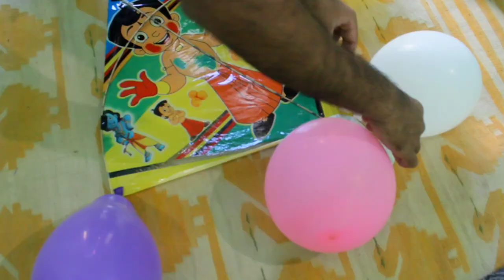Kite vs Balloons Experiment - Kite Lover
Hope you like this experiment.
How to make kite - पतंग कैसे बनाते है - patang bnane ka trika - Make kite and Fly test also

Patang kaise banate hai - How to make a kite - पतंग कैसे बनाते हैं

# How to make Newspaper kite at Home - DIY kite by Kite lover

# MAKE BIG KITE AT HOME - NEWSPAPER BIG KITE - KITE LOVER

# How to make Kite by Newspaper || Newspaper kite at Home aslo Fly it || Kite Lover

# How to Cut Others Kite - Tricks to Cut others kite - kite lover

# Make BIRD KITE at HOME very Easy & Amazing || Kite lover

# दिल वाली पतंग घर में कैसे बनाए || how to make HEART KITE at Home || kite lovers

# How to make Stylish Kite by Newspaper Step by Step - Patang kaise bnaye

# Kite by help of Newspaper Step by Step - Patang kaise bnaye Step by step

# How to made kite Sticks at Home || Home made kite sticks || kite lover

# kite Making Tutorial :- How to make Eagle kite using Newspaper - kite Lover

# Newspaper Kite Tutorial || How to make Kite by Newspaper || Kite Lover

# Gift paper kite || How to make a GIFT PAPER KITE at HOME || Kite lover

# Polybag Kite Tutorial || How to make Kite by Polybag || Kite Lover

# Tie Kite Knots in Polybag kite | लिफाफे वाली पतंग में कन्ने कैसे बांधे | Patang Ke Kanne Kaise Bandhe

# kite  Making Tutorial :- Making kite By Help Of Poly Bag - लिफाफे से पतंग कैसे बनाए

# How to make kite or patang at home By Help Of Poly Bag

# How to fly a kite - kite flying tricks - Patang ko kaise udae - Kite lover

# पतंग में कन्ने कैसे बांधे | Patang Ke Kanne Kaise Bandhe | पतंग कैसे उढाये

# How to Tie Kite Knots | पतंग में कन्ने कैसे बांधे | Patang Ke Kanne Kaise Bandhe

# पतंग में कन्ने कैसे बांधे ये है एकदम सही तरीका

# How to make Kite at Home by Newspaper - अख़बार से पतंग कैसे बनाए - kite Lover

Pakistan Tourism it was good experience and i took some photographs of kite flying and made some video clips from top roof Kite flying in winter season in Pakistan 2019

Kite pech top videos shots of 2019 in Pakistan ! Happy New Year in Advance!

HISTORY about Kite Flying & Basant Festival ↴
In Pakistan, KiteFlying is often known as Gudi-Bazi or Patang-bazi. Although kite flying is a popular ritual for the celebration of spring festival known as Jashn-e-Baharaan (lit. Spring Festival) or Basant, kites are flown throughout the year.

Amritsar, Lahore, and Kasur are the traditional areas where kite flying festivals are held.
A popular BasantMela is held in Lahore (see Festivals of Lahore). However, the festival has also been traditionally celebrated in areas such as Sialkot, Gujranwala and Gurdaspur.

The Basant Kite Festival has been a historic spring time ki
Search this title for our videos:-

patang kaise banate hain ,kite ,how to make kite ,patang ,patang banane ka tarika,पतंग कैसे बनाते है,

how to choose a best kite , how to fly a kite for the first time , Kite flying uttarayan 2019 , How to cut other Kite , Uttarayan Kite festival 2019, How to make Kite at home , How to make manjha at home, Patang ko Ghar pe patang kaise banaye , Dusaro ki patang kaise kaate , Uttarayan Kite flying , Monofillmanjha , Monogold manjha , China manjha , cotton thread , Patang me kanne kaise bandhe